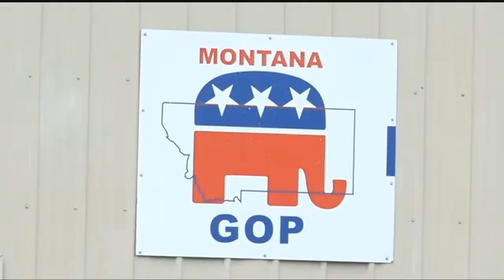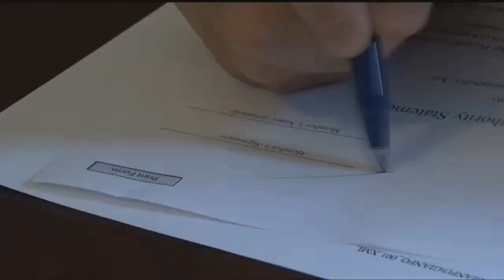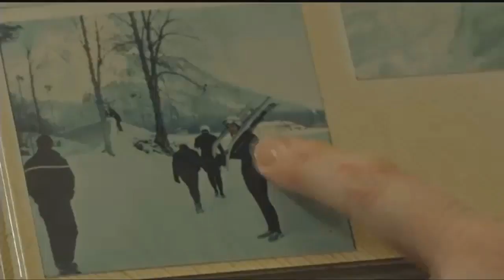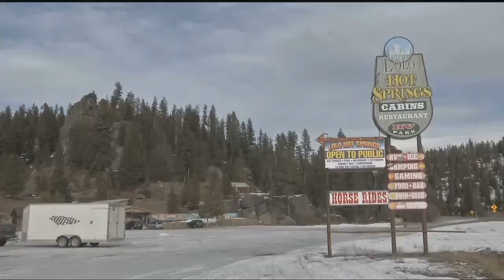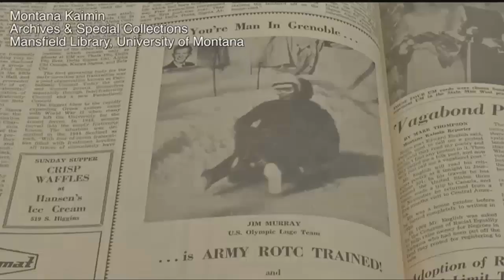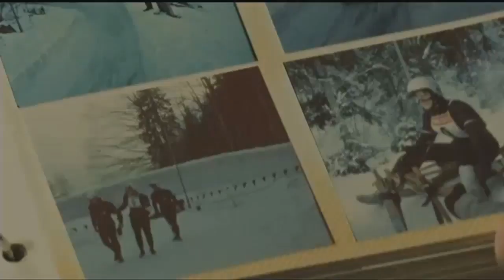Q2 Top Stories on MTM, 2-16-18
Top Stories on Montana this Morning for Friday, Feb. 16, 2018.